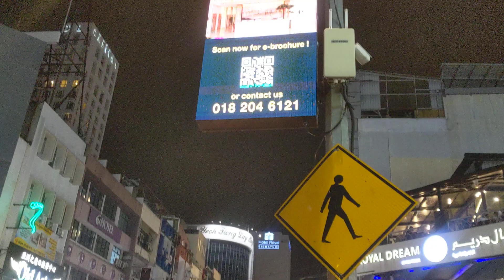Lagu Peterpan Bergema Di Malaysia.. Full House Sampai Tiada Tempat Untuk Rakam Video.